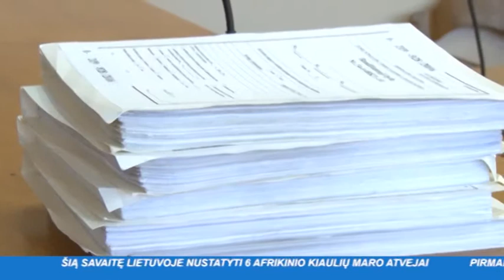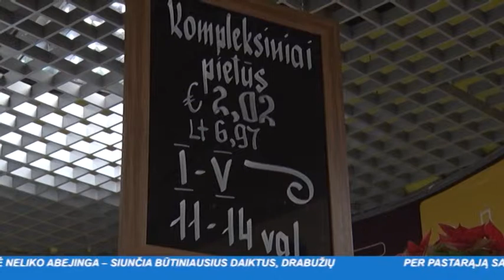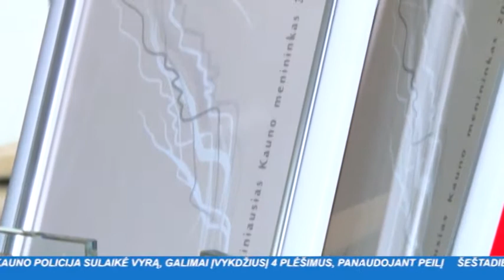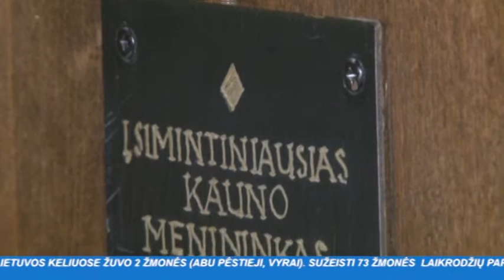INIT TV ŽINIOS 2016-01-15